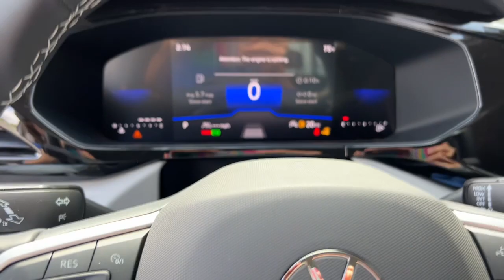2024 Volkswagen Taos Mesa, Gilbert, Chandler, Tempe, Queen Creek, AZ 24554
Platinum Gray Metallic New 2024 Volkswagen Taos 1.5T S available in Mesa, Arizona at Berge Mazda Volkswagen. Servicing the Gilbert, Chandler, Tempe, Queen Creek, AZ area.

Platinum Gray 2024 Volkswagen Taos 1.5T S FWD 8-Speed Automatic with TiptronicbrbrServing Arizona since 1972.brbrbrRecent Arrival! 28/36 City/Highway MPG